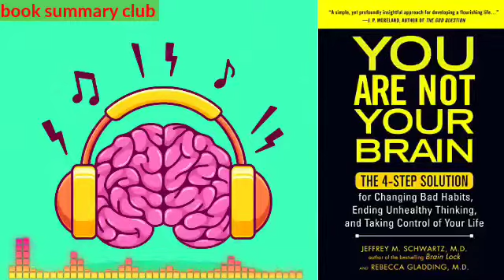"you are not you brain" book summary in Hindi